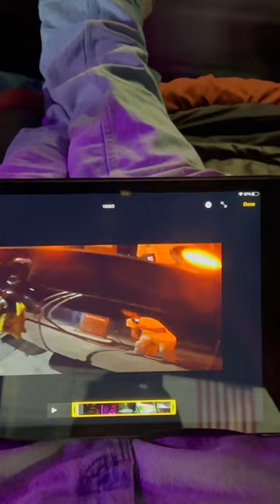How long does it take me to edit my vlogs ?‼️